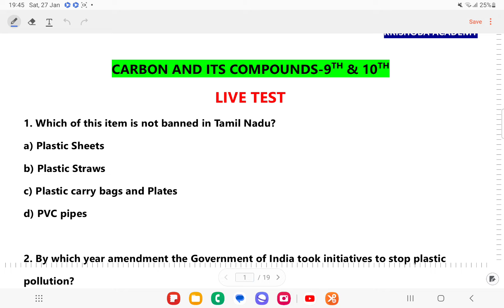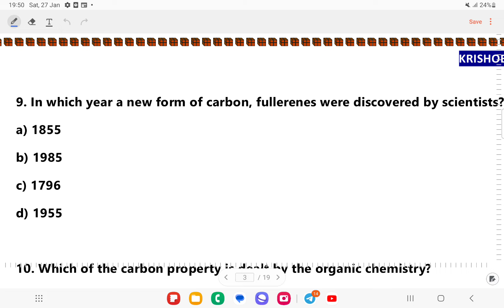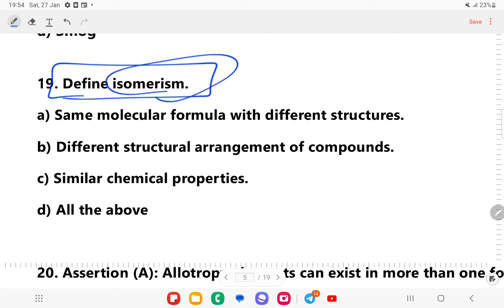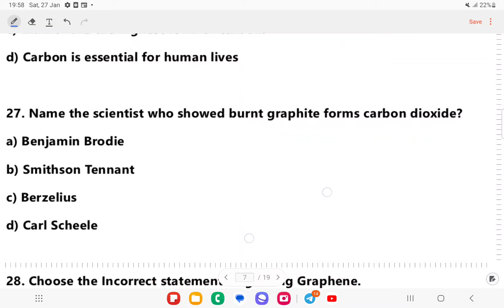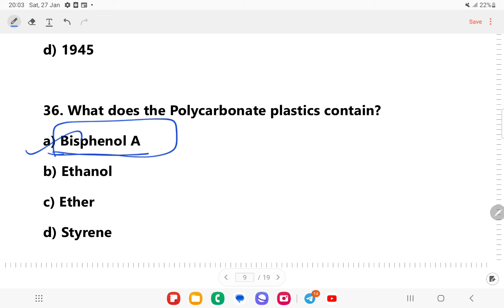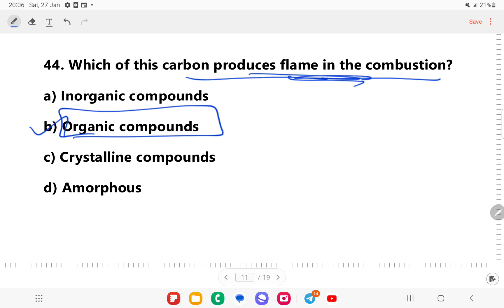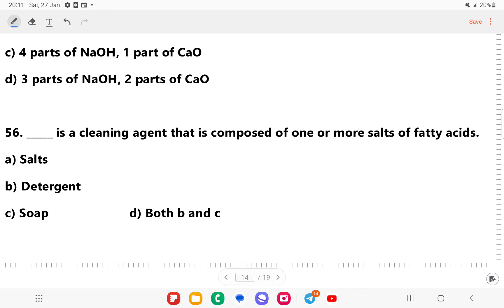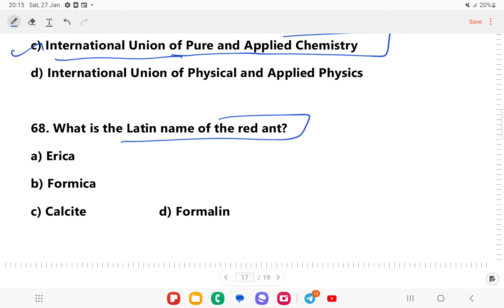🔴LIVE TEST ✅ SCIENCE ✅ 10TH-CARBON AND IT'S COMPONENTS ( ENGLISH) 🏆 KRISHOBA ACADEMY 🌈